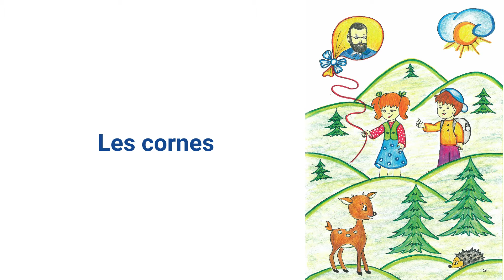Les cornes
Les enfants mettent deux doigts sur la table. L’un d’eux les soulève et dit :
le boeuf a des cornes, la vache a des cornes, le mouton a des cornes, le cheval a des cornes. Les autres enfants, qui gardent les doigts sur la table,
les mettent en haut chaque fois que la phrase est vraie. Celui qui comment
une erreur donne aux autres son fruit préféré.
Le jeu peut être modifié en choisissant, à la place des cornes, d’autres
caractéristiques communes des animaux ou des objets, par exemple : le rossignol vole, la cigogne vole, l’aigle vole, le mouton vole.

Outils/matériaux didactiques :
des fruits

Un exercice mental d’imagination.

Bojanowski, vol. I, p. 496.